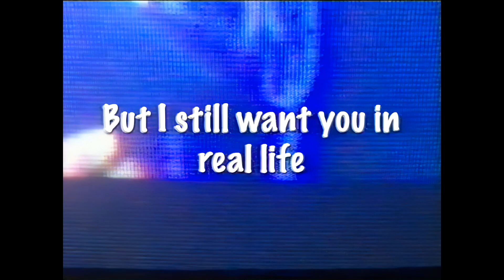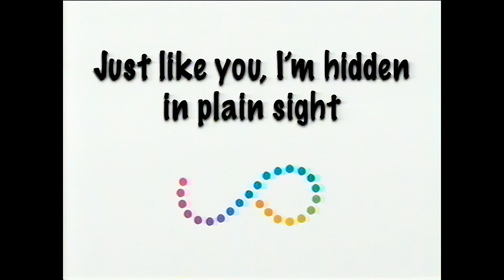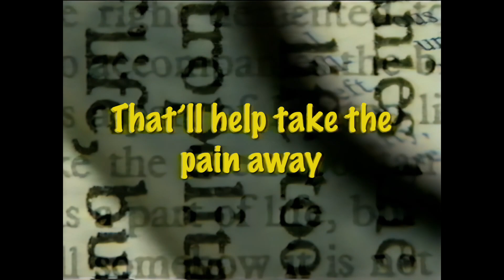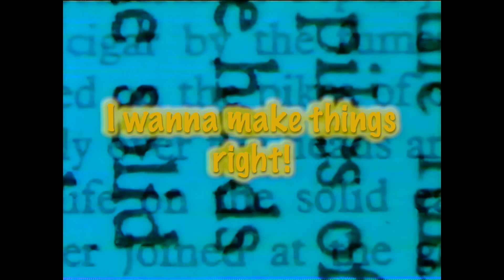A Brighter Escape - Silent Hero (Official Lyric Video)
Official lyric video by A Brighter Escape performing the song "Silent Hero".  (C) 2022 by RECORE Entertainment.

LYRICS:
I think I’m starting to fall for you
But the social distance hides me from your view
The posts and pixels may suffice
But I still want you in real life

You are the first real one that I’ve known
I’m more empathetic towards you than I show
I struggle finding words to say
That’ll help take the pain away

Your world is spinning upside down now
How can I help you make it through the night?
For you, this is my sacred vow
Can I be your silent hero tonight?

All this madness is making me nervous
Still, I’m hoping we will be alright
Can I give you more than lip service
And become your silent hero tonight?

Your silent hero tonight
I wanna make things right!

This is starting to get close to home
Maybe I was better off alone
I can’t fathom how you feel now
Still, I’m choosing to stick around

Just like you, I’m hidden in plain sight
And I want my voice to somehow make things right

How can I even be here
Not knowing what to say?
Is it out of love or fear
That I struggle being brave?

It breaks my heart even more
To see you in your present state
You’re still the woman I adore

And I hope that one day soon, you'll feel it, too
The sunrise ends the lockdown’s toll
And you remain just as beautiful